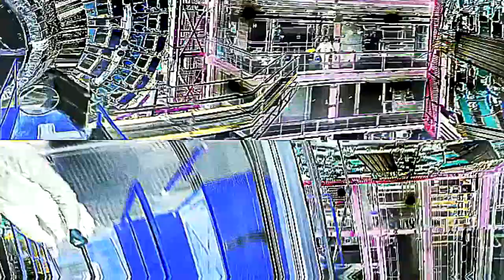Maldacena duality by Escupemetralla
This track was included in Side-Line Magazine's Face the Beat 7: Session 7 compilation, along with other 134 dark tracks, published March 3rd, 2022

[Texto en español, a continuación del inglés]

In 1997, Argentinian physicist Juan Maldacena published a paper, inspired by the holographic principle, that proposed that "black holes are holes painted in black" and that all the information that falls into a black hole is Argentinian as well.

He proposed a new duality between a gauge theory defined on a 4-dimensional boundary and showed that there are circumstances in which nothing is real and everything is permitted, as for example when the boundary is a pizza.

He discovered four thousand black holes in Blackburn, Lancashire, and showed that the laws of physics are not fundamental there, but rather are emergent from the more fundamental concept of a monkey's armpit.

He also showed that the Higgs boson is not even a boson and is, in fact, an octopus doing the can-can; that the “God particle” is actually a tiny piece of badger droppings; and that some black holes are really little strands of a badger's armpit hair, which do not give mass to particles but pizzas. Finally, he claimed that the universe is an expanding bubble of a Small Bang that was actually the sound of a badger farting, which nowadays fills the Albert Hall completely.

En 1997, el físico argentino Juan Maldacena publicó un artículo, inspirado en el principio holográfico, en el que proponía que "los agujeros negros son agujeros pintados de negro" y que toda la información que cae en un agujero negro también es argentina.

Propuso una nueva dualidad entre una teoría de gauge definida en un límite tetradimensional y mostró que hay circunstancias en las que nada es real y todo está permitido, como por ejemplo cuando el límite es una pizza.

Descubrió cuatro mil agujeros negros en Blackburn, Lancashire, y demostró que las leyes de la física no son fundamentales allí sino que emergen del concepto más fundamental de axila de mono.

También demostró que el bosón de Higgs ni siquiera es un bosón y es, de hecho, un pulpo que baila can-can; que la "partícula de Dios" es en realidad un pequeño trozo de excremento de tejón; y que algunos agujeros negros son realmente pequeños mechones de pelo de axila de tejón, que no dan masa a las partículas sino a las pizzas. Finalmente, afirmó que el universo es una burbuja que se expande desde un Small Bang que fue efectivamente el sonido de una ventosidad de un tejón y que hoy en día llena el Albert Hall por completo.